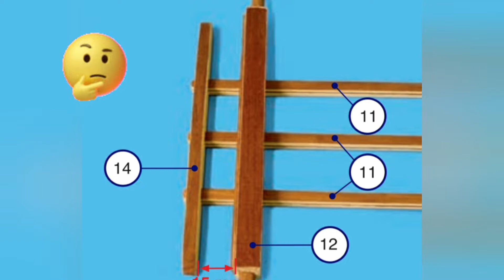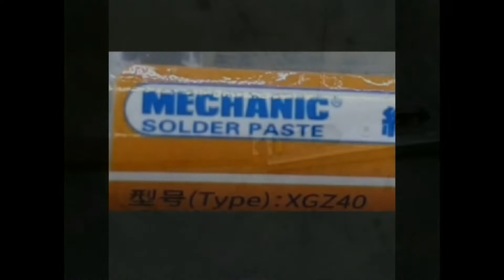Artesiana Latina Stagecoach 1848 Step by step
Tutti gli attrezzi che usi comprese le colle vengono daTEMU
All the tools you use including glues come from TEMU